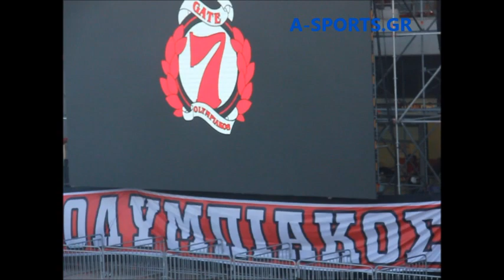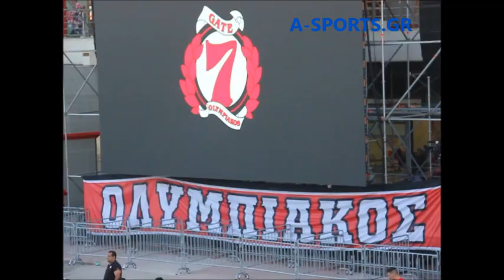Φιέστα για το 45ο του Ολυμπιακού: Το πάρτι ξεκίνησε από νωρίς στο "Γ. Καραϊσκάκης" (19/7/2020)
Ο "ερυθρόλευκος" κόσμος ώρες πριν από το ματς με την ΑΕΚ για την τελευταία αγωνιστική των πλέι οφ της Σούπερ Λίγκας 1 συγκεντρώθηκε έξω από το γήπεδο για να γιορτάσει το 45ο τίτλο του πρωταθλητή